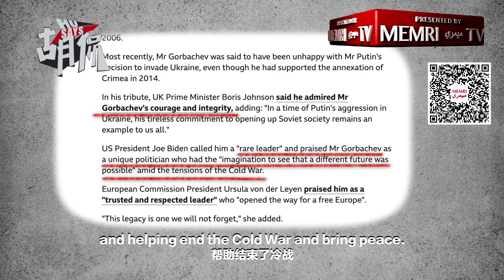Chinese Journalist Hu Xijin: China Learned Valuable Lessons from the USSR’s Collapse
Chinese journalist Hu Xijin, the former Editor-in-Chief of the Chinese Global Times outlet, said in a video posted to the Global Times YouTube channel on August 31, 2022 that recently-deceased former Soviet premier Mikhail Gorbachev had been an intellectual with political idealism, but had also been naïve. He explained that Gorbachev had been ignorant of the “brutality” of geopolitics and had lacked control of the reforms he led in the USSR, and he said that in comparison to then-Chinese leader Deng Xiaoping, Gorbachev’s “immaturity” was tragic. Hu elaborated that the same Western countries that are praising Gorbachev’s courage are “sparing no effort” in strangling Russia’s economy, and he said that the United States and the West are the ones that have reaped the benefits of the USSR’s collapse. In addition, he said that China has taken the USSR’s collapse as a “political lesson” that acts as a “vaccine” that is protecting China.